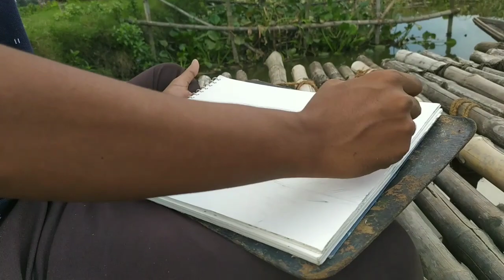Watercolor Painting on an evening // How to make a watercolor painting // Plein Air Painting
Watercolor Painting on an evening // Boat painting with watercolors // Plein Air Painting

watercolor painting
painting
painting for beginners
painting drawing
painting ideas
painting for kids
painting hacks
painting easy
painting tutorial

Keep Supporting.